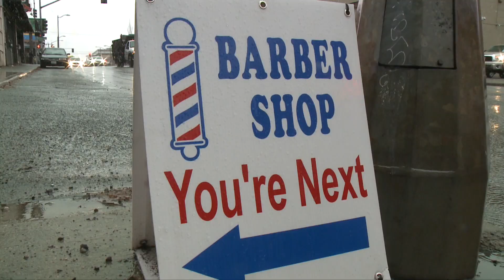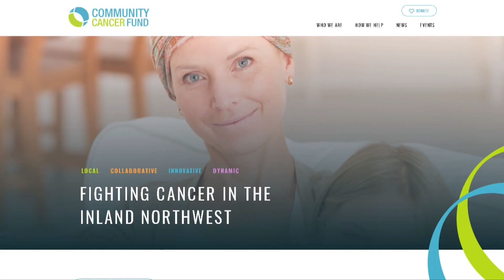Tom Sherry grows a beard for No Shave November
In 2018 Tom Sherry and other gentlemen from KREM 2 participated in No Shave November. It was the first time in his career that Tom wasn't freshly shaved for each newscast.